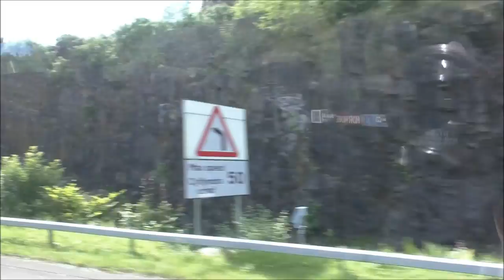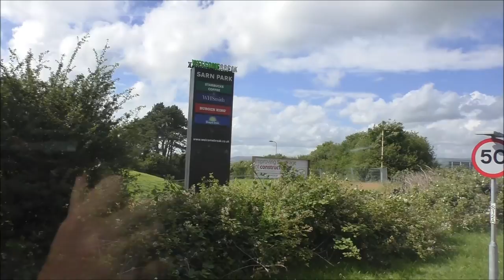The X10 bus from Swansea to McArthur Glen July 2nd 2016